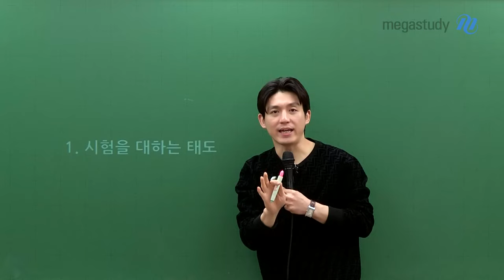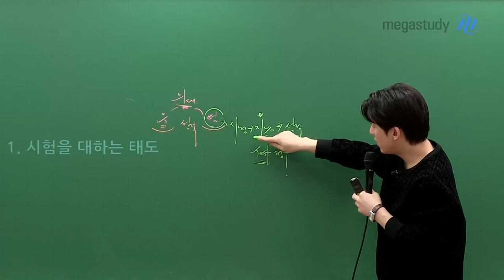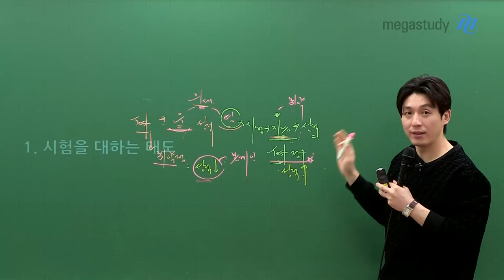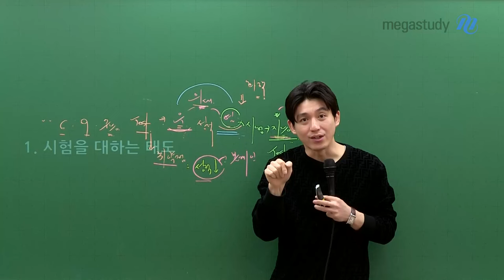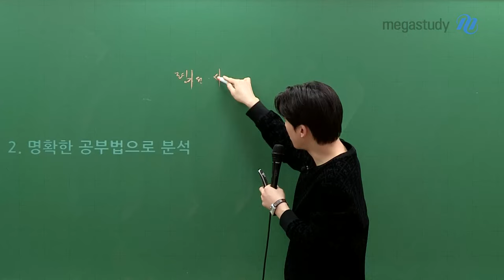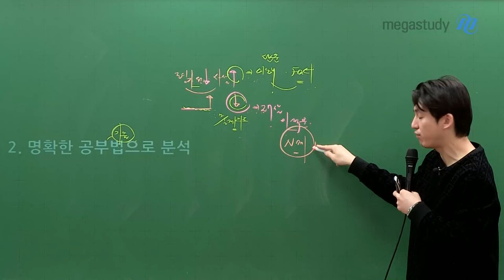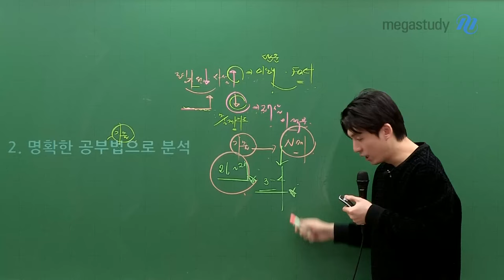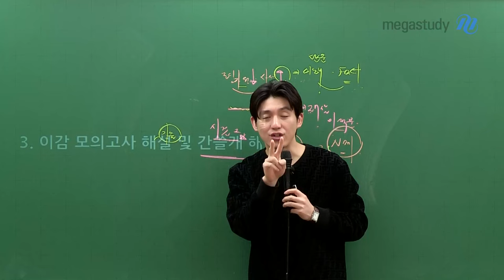[메가스터디] 국어 박석준쌤 - 사설에 상처받은 학생을 위해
사설 모의고사의 모든 것!

사설 모의고사를 대하는 태도와 활용법에 대해 알려드립니다.

사설 모의고사로 고민이 많다면